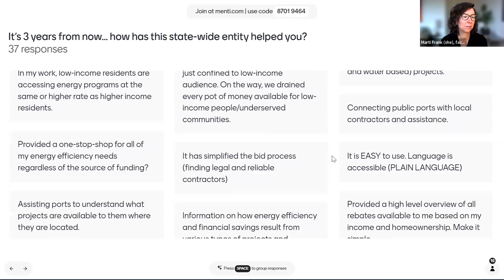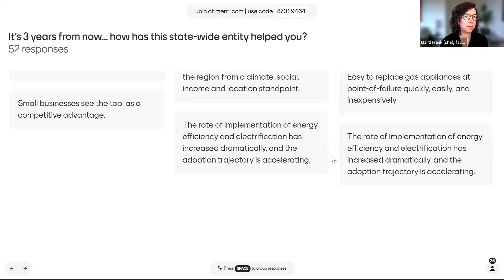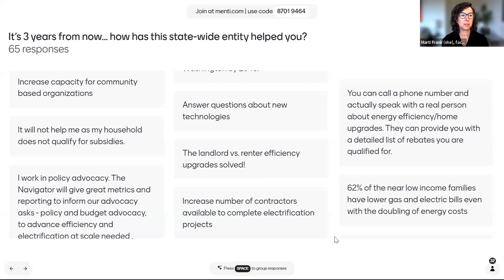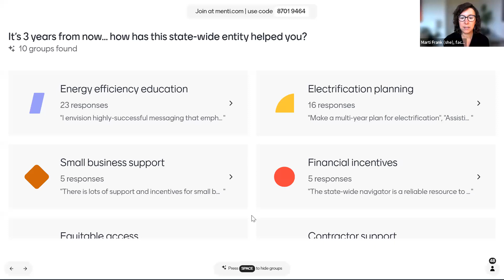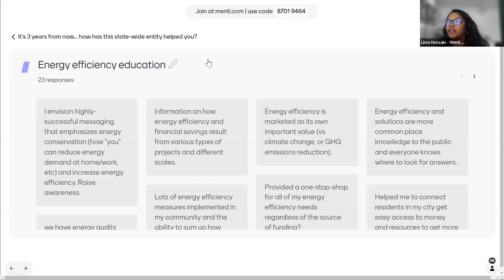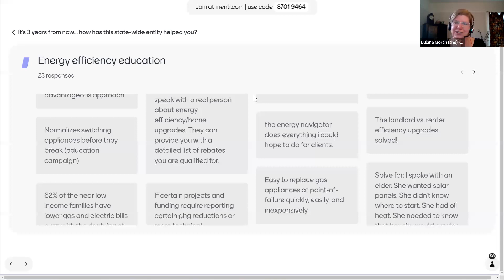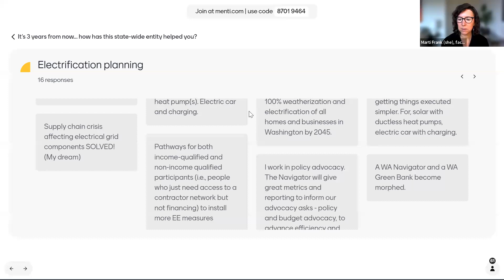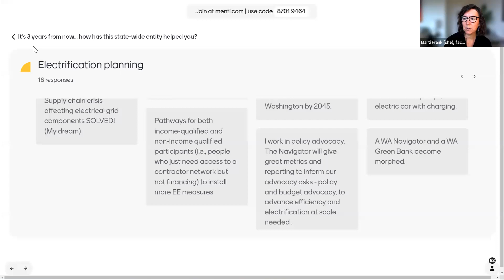Statewide Energy Rebate Navigator Summit 2023 Part 2